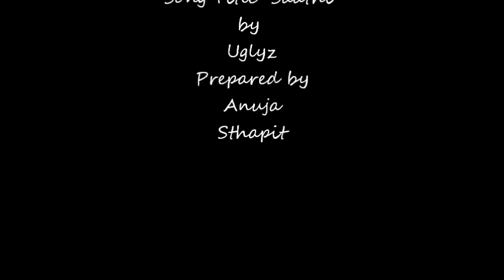Anujamovie.wmv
Ullens School Graduation 2011